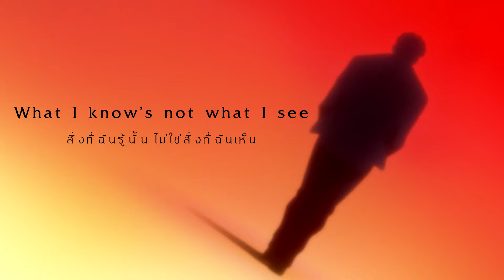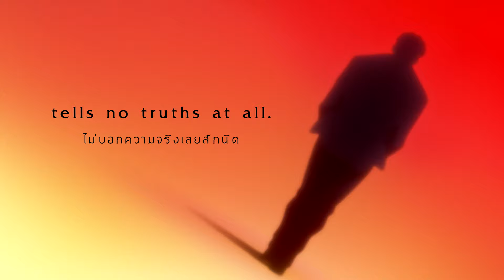"Mirror mirror: orchestra and choir" (A4) by Shiro SAGISU ― Evangelion:3.0+1.0 OST.【TH & ENG Lyrics】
Title Track : opus 414《mirror mirror: orchestra and choir》

Album : Shiro SAGISU Music from "SHIN EVANGELION"
Produced & Composed by Shiro SAGISU
Choir Lyrics : Mike Wyzgowski

Orchestral arranger : Masamichi Amano
Choir arranger : Shiro SAGISU

Soprano : Catherine Bott
Alto : Deborah Miles-Johnson
Tenor : Andrew Busher
Bass : Michael George

Violin (1st principals): Perry Montague-Mason
Violin (2nd principal): Emlyn Singleton
Viola (principals): Peter Lale, Vicci Wardman
Cello (principals): Anthony Pleeth, Martin Loveday, Nick Cooper
Contrabass (principals): Chris Laurence, Stacey Watton

[  Shiro SAGISU pays his respects to.. ]
Derek Watkins (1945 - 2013) デレク、素晴らしい演奏ありがとう！
Martin Loveday (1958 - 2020) マーティン、素晴らしい演奏ありがとう！

Orchestra Contractor : Lucy Whalley, Jenny Nendick, Isobel Griffiths

Librarian : Yuiko SAGISU, Yukiko Tanimoto, Ron Shillingford
Pro Tools Operator : Takashi Kimitsuka, Mayumi Akao

Overseas Studio Affairs : Philip Bagenal, Alison Burton, Fiona Gillot, Jack Doutt
Recording : Jonathan Allen, Simon Rhodes, Rupert Coulson, Tom Bailey, Olga FitzRoy, Jake Jackson, Philip Bagenal, George Murphy, Masahiro Kawaguchi, Shiro SAGISU
Premix : Rupert Coulson
Mixing : Shiro SAGISU
Mastering : Patricia Sullivan
Post Production : Machiko Suzue, Kaori Ishibashi, Masahiro Kawaguchi

Recording Studio Hall (London): Abbey Road studios, Air Lyndhurst Hall, Eastcote studios
Recording Studio (Paris, Angoulême): Beethoven d'Hallwyll Printz
Recording Studio (Tokyo, Yokohama): AVACO, King Sekiguchidai studio, Sound City, ∠R, Ro-JAM
Premix: Beethoven
Premix, Post-Production: Sony Nogizaka, ∠R, Ro-JAM
Mixing Studio: Ro-JAM
Mastering: Patricia Sullivan room at Bernie Grundman Mastering

Overseas Management : Shiro SAGISU
Local Management : Fumio Miyata, Mai Sato, Rie Shimasue

Production Manager : Shiro SAGISU, Rie Shimasue, Ro-JAM Ltd.

Executive Producer : Hideaki Anno

Thanks Artworks from...
― Screenshots of "Evangelion:3.0+1.01 Thrice Upon A TIme. (2021)"